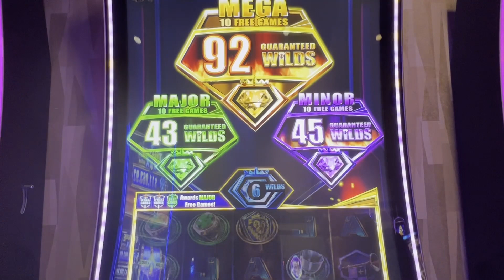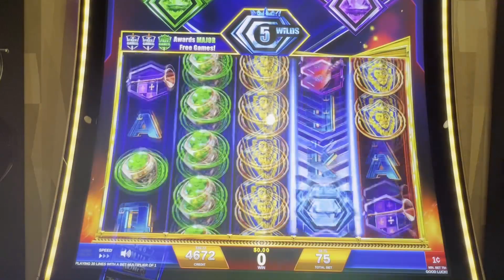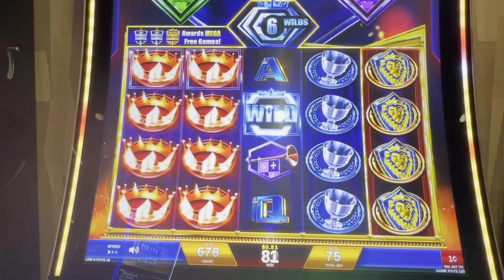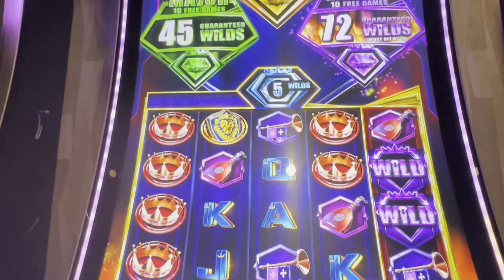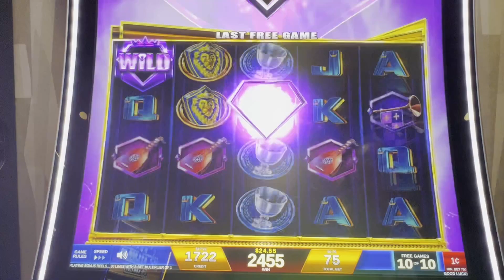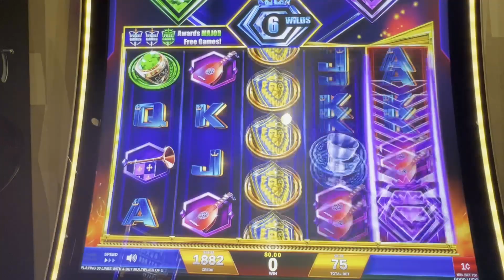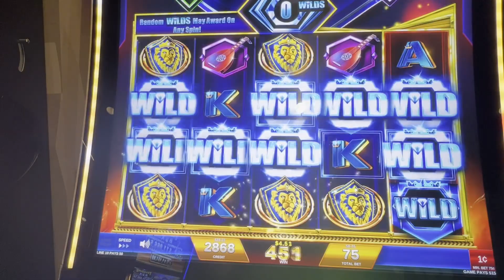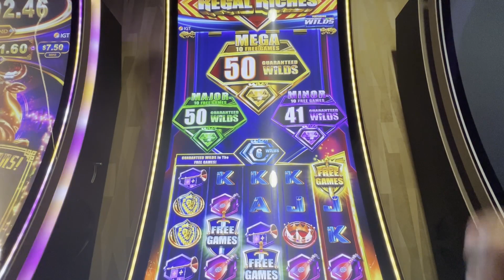Regal Riches Slots Getting the GOLD is the OLNY option no matter how long it takes! FULL VERSION!!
Mrs. G. comes out to the Jack with me and she loves this game. She decided she was going to get the GOLD and nothing would stop her! There will be a "HIGHLIGHTS ONLY" edited version coming out on May 3rd...